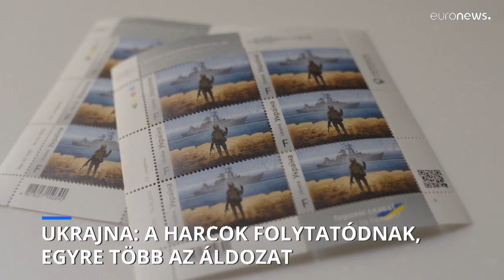Ukrajna: sláger a Moszkva elsüllyesztésére kiadott emlékbélyeg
A harcok folytatódnak az északkeleti és a délkeleti frontokon is.